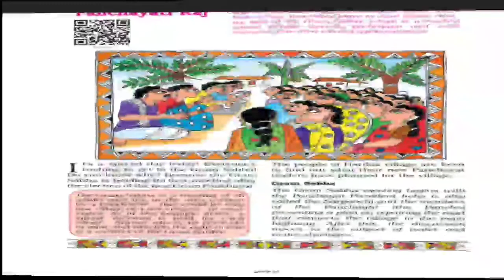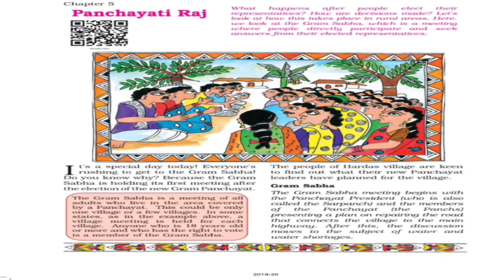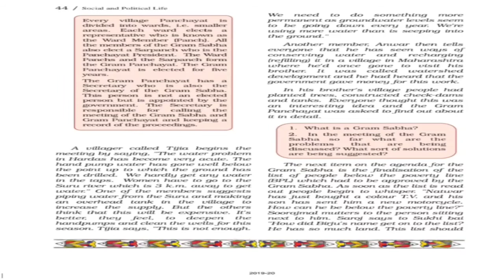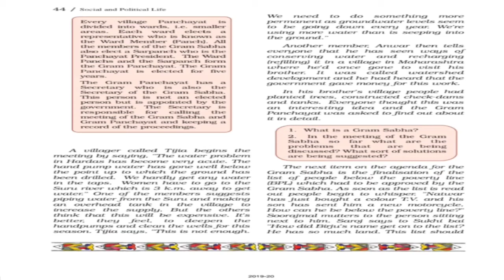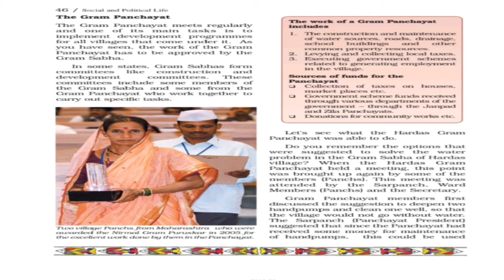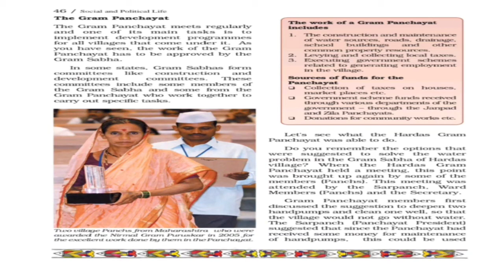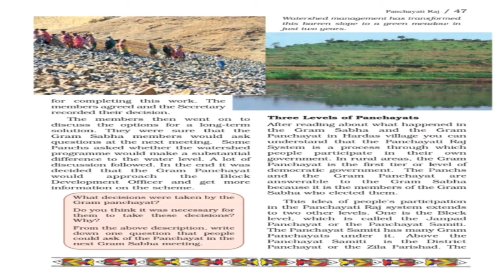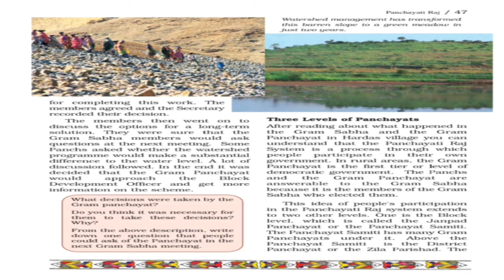Class 6th / Social studies Civics Chapter- 5 ( Panchayati Raj )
Class - 6th
Sub - Social studies Civics
Chapter Name - Chapter- 5 ( Panchayati Raj )
R.R.B. GROUP OF SCHOOLS
R.R.B. Convent School
R.R.B. Public School